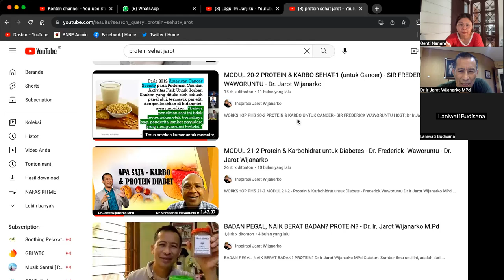14 Z - Latihan Otot - dr Genti Nanere CN CT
Latihan Otot - dr Genti Nanere CN CT